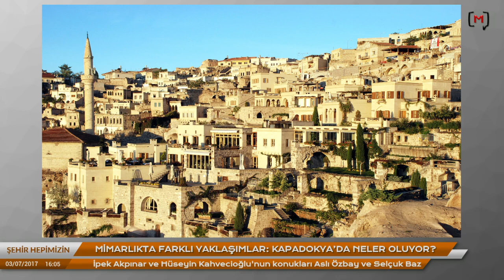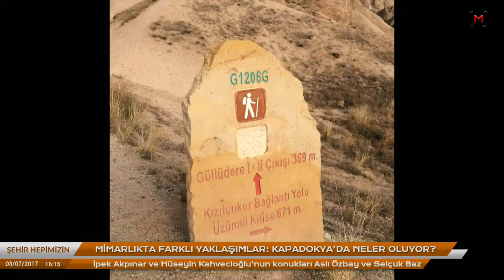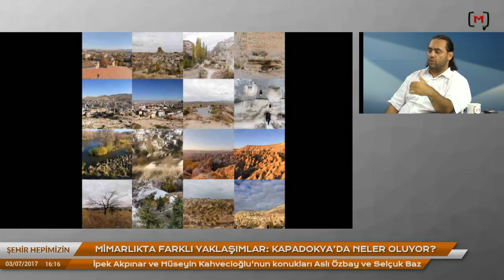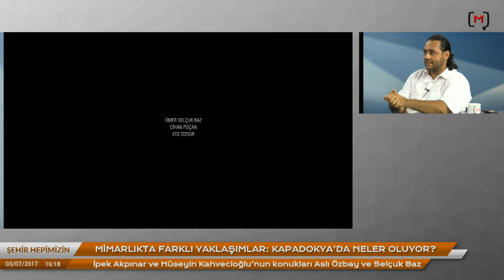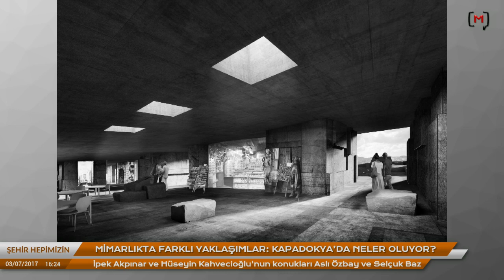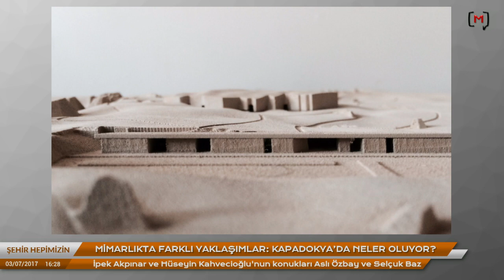Şehir Hepimizin: Kapadokya'da neler oluyor? Konuklar: Aslı Özbay, Selçuk Baz